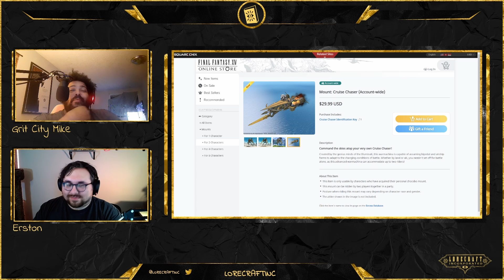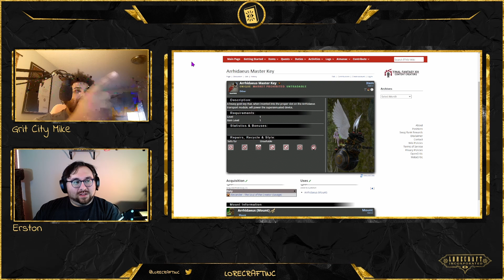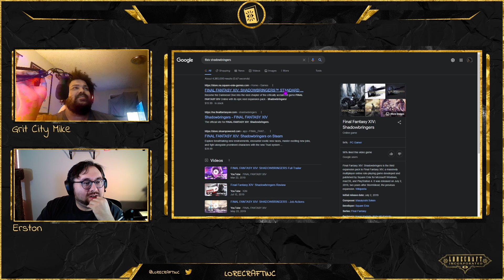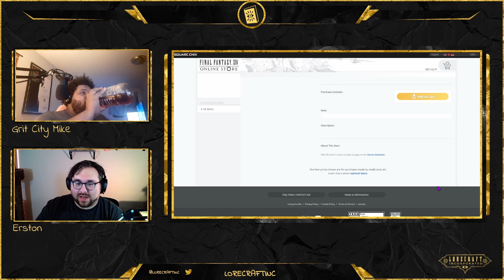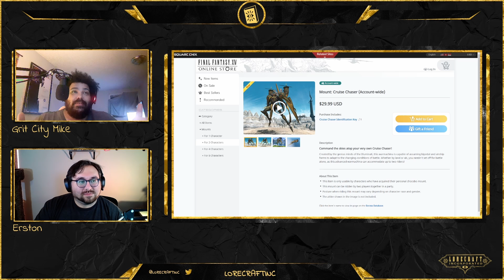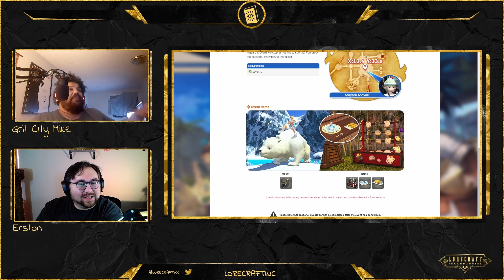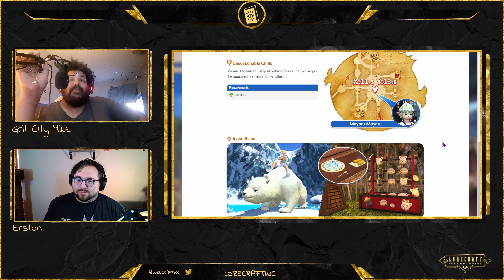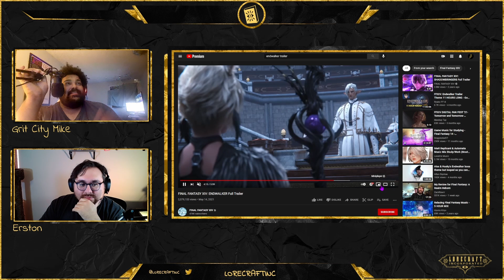The 14th Floor S01E02 - FFXIV Too much redemption? News, Cruise Chaser, Moonfire Faire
In this episode, we talk about uhhh missing LunarCon, Cruise Chaser controversy, the Moonfire Faire, and whether or not FFXIV has too much redemption.

Help us achieve our goal by joining our channel! . 12% 12/100 Joined.